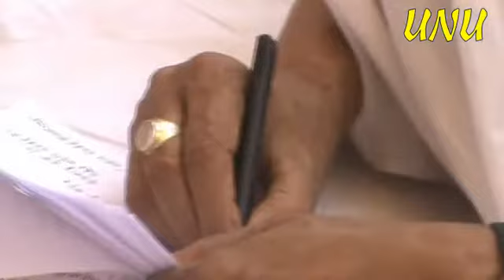Kirtan by Golak Bihari Acharya (SPR) in Utsav of Jharadihi 2017